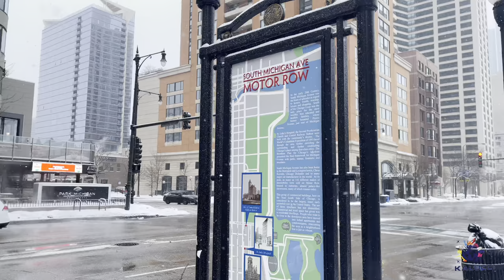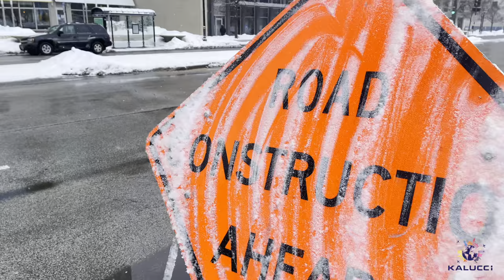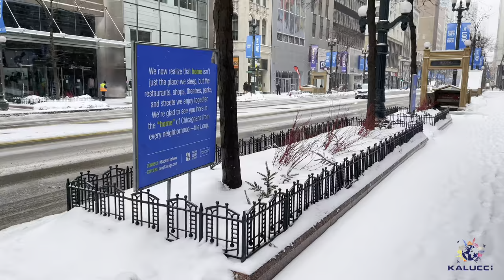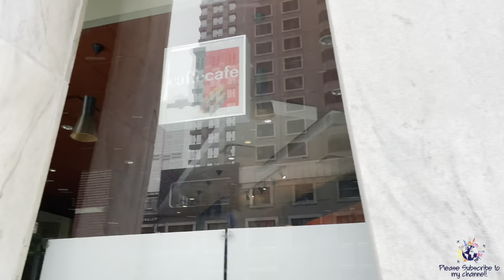Walking Tour - Chicago - Snowy Saturday Morning - 4K Footage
Welcome to Chicago, Illinois.

Chicago, officially the City of Chicago, is the most populous city in the U.S. state of Illinois, and the third most populous city in the United States. With an estimated population of 2,693,976 in 2019, it is also the most populous city in the Midwestern United States. Chicago is the county seat of Cook County, the second-most populous county in the U.S., while a small portion of the city's O'Hare Airport also extends into DuPage County. Chicago is the principal city of the Chicago metropolitan area, defined as either the U.S. Census Bureau's Metropolitan Statistical Area (9.4 million people) or the Combined Statistical Area (almost 10 million residents), often called Chicagoland. It constitutes the third most populous urban area in the United States after New York City and Los Angeles.

Located on the shores of freshwater Lake Michigan, Chicago was incorporated as a city in 1837 near a portage between the Great Lakes and the Mississippi River watershed and grew rapidly in the mid-19th century.[8] After the Great Chicago Fire of 1871, which destroyed several square miles and left more than 100,000 homeless, the city made a concerted effort to rebuild.The construction boom accelerated population growth throughout the following decades, and by 1900, less than 30 years after the great fire, Chicago was the fifth-largest city in the world. Chicago made noted contributions to urban planning and zoning standards, including new construction styles (including the Chicago School of architecture), the development of the City Beautiful Movement, and the steel-framed skyscraper.

Chicago is an international hub for finance, culture, commerce, industry, education, technology, telecommunications, and transportation. It is the site of the creation of the first standardized futures contracts, issued by the Chicago Board of Trade, which today is part of the largest and most diverse derivatives market in the world, generating 20% of all volume in commodities and financial futures alone. O'Hare International Airport is routinely ranked among the world's top six busiest airports according to tracked data by the Airports Council International. The region also has the largest number of federal highways and is the nation's railroad hub. The Chicago area has one of the highest gross domestic products (GDP) in the world, generating $689 billion in 2018. The economy of Chicago is diverse, with no single industry employing more than 14% of the workforce. It is home to several Fortune 500 companies, including Allstate, Boeing, Caterpillar, Exelon, Kraft Heinz, McDonald's, Mondelez International, Sears, United Airlines Holdings, US Foods, and Walgreens.

Chicago's 58 million tourist visitors in 2018 set a new record, and Chicago has been voted the best large city in the U.S. for four years in a row by Condé Nast Traveler. The city was ranked first in the 2018 Time Out City Life Index, a global urban quality of life survey of 15,000 people in 32 cities. Landmarks in the city include Millennium Park, Navy Pier, the Magnificent Mile, the Art Institute of Chicago, Museum Campus, the Willis (Sears) Tower, Grant Park, the Museum of Science and Industry, and Lincoln Park Zoo. Chicago's culture includes the visual arts, literature, film, theatre, comedy (especially improvisational comedy), food, and music, particularly jazz, blues, soul, hip-hop, gospel, and electronic dance music including house music. Of the area's many colleges and universities, the University of Chicago, Northwestern University, and the University of Illinois at Chicago are classified as "highest research" doctoral universities. Chicago has professional sports teams in each of the major professional leagues, including two Major League Baseball teams.